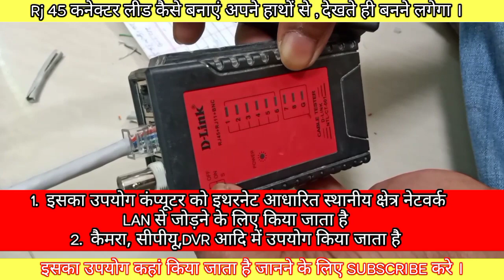Rj45 Connector Kaise Banaye.How To Make rj45.electric Technology।rj45 Connector Lead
Rj45 Connector Kaise Banaye.How To Make rj45.electric Technology

RJ 45 connector
RJ 45 color coding
rj45 kya hai
rj45 connector tutorial
RJ 45 kya hai new tric
rj 45 Kaise banaen
rj45 camera lead
rj 45
RJ 45 connector Kaise banaen
DVR connector lead
CPU connector lead rj45
DVR rj 45
camera lead rj45
rj45 crimping tutorial
RJ 45 cable connector
 45 female connector printing
rj45 wall socket wiring
RJ 45 connector connection
rj45 connector without crimping tool
rj 45 connector to use cable
rj45 connector punching
rj45 connector to mobile
आर जे 45 कनैक्टर लीड कैसे बानाए
electric Technology
electric Technology fact
electric Technology short video
electric technology most important video